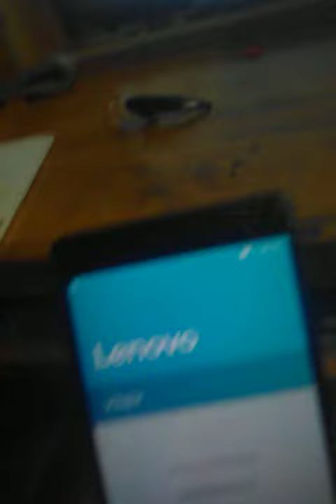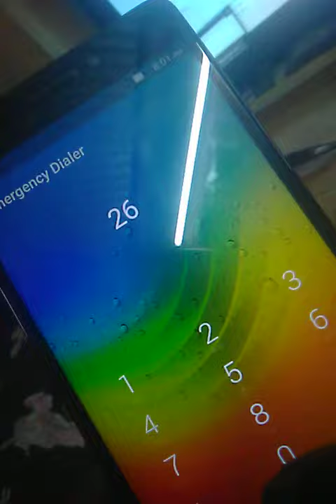Lonovo Phone 20201007 224626